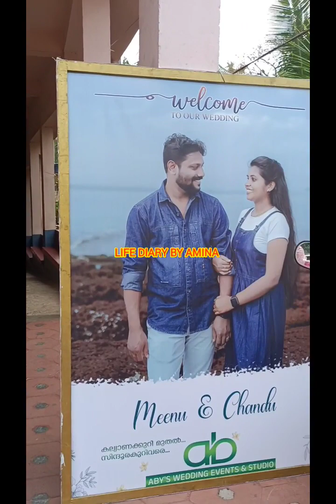🛍️🎒ഞാൻ പെട്ടി കെട്ടി പോകുന്നു സൂർത്തുക്കളെ ✨😍💞||Life diary by Amina